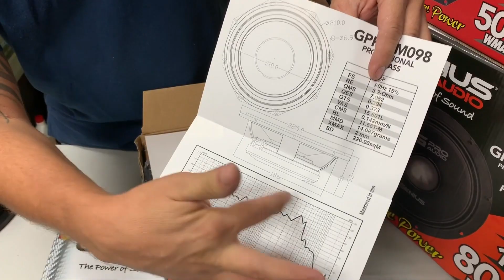Genius Audio - Midrange Xplotion Series - Only for Competitors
Les presentamos la familia de MidRange Xplotion Series, diseñada y construida para Fanaticos Extremos que buscan que sus Rangos Altos y Medios suenen con mucha fuerza y energia. Con un balance casi perfecto esta serie se presenta como la mas alta de nuestros MidRange